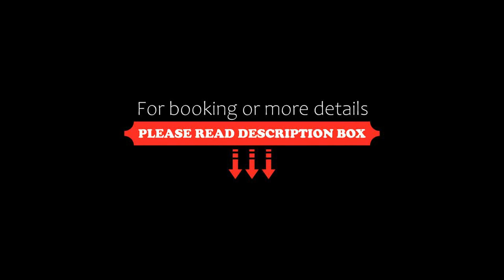Condesa Suites, Mexico City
About Property:
You're eligible for a Genius discount at Condesa Suites! To save at this property, all you have to do is sign in.
Set in Mexico City in the Mexico DF region, with Chapultepec Castle and The Angel of Independence nearby, Condesa Suites offers accommodation with free WiFi and free private parking.
All of the units feature satellite flat-screen TV, a fully equipped kitchen with a microwave, and a private bathroom with a shower and free toiletrie...
Property Type: Hotel
Address: Juan De La Barrera 66 Col. Condesa , 06140 Mexico City, Mexico
Searching For
1. Condesa Suites - Mexico City
2. Condesa Suites - Mexico City Address
3. Condesa Suites - Mexico City Rooms
4. Condesa Suites - Mexico City Amenities
5. Condesa Suites - Mexico City Offers and Deals
Audio Credit:
Track Title: Subway Dreams
Artist: Dan Henig